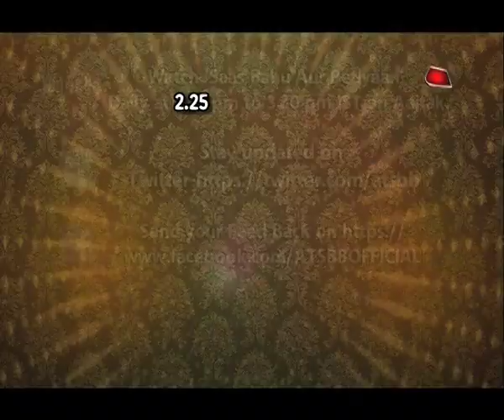Jeet Gayi Toh Piya More: Devi's NEW LOOK For Adhiraj's SWAYAMVAR!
Checkout Adhiraj's swayamvar in Jeet Gayi Toh Piya More.. Also Devi's new look..